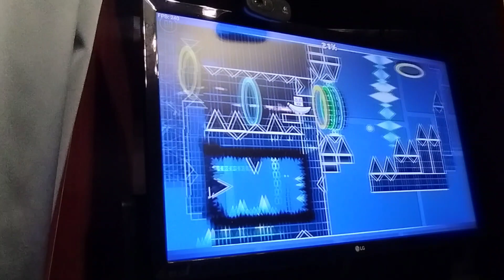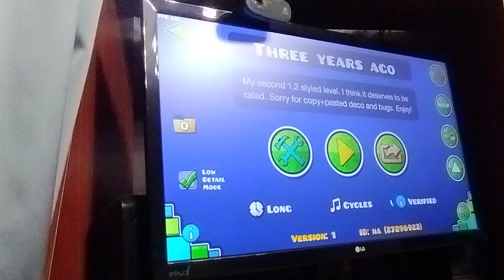(Reverification) Three years ago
After I fixed Theory of 1 point 2 and reverified it, I've had Three years ago on the back of my mind, as it too required some fixes and it was also deleted from the servers. I decided to change that by reuploading the level back to the servers. The LDM mode activates 2.2 fixes in the first ball part and some nerfs that used to be there originally.

The showcase video also has a more detailed description.